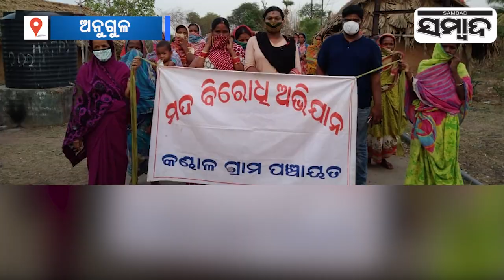Transgender Chinmayee Das Performs Last Rites Of Unclaimed Bodies | Sambad